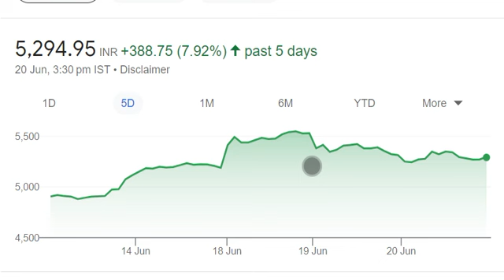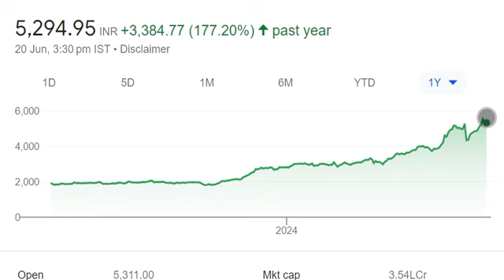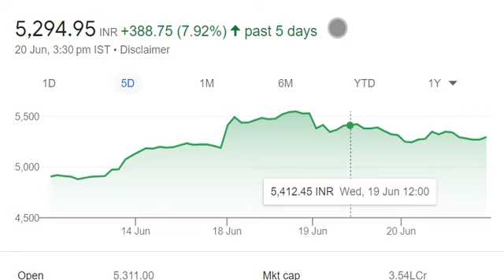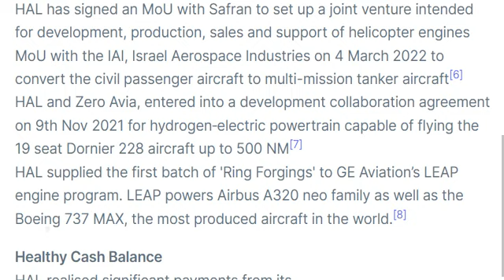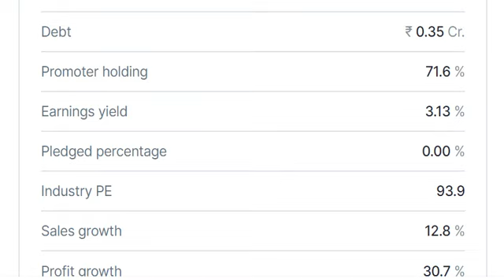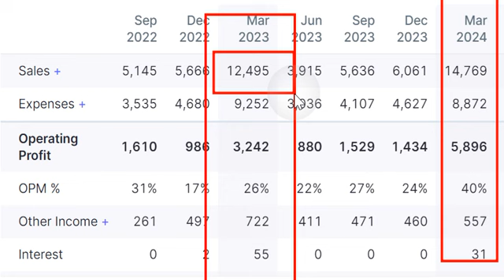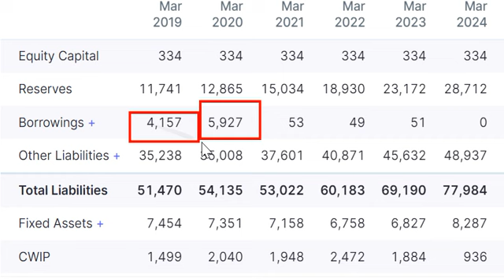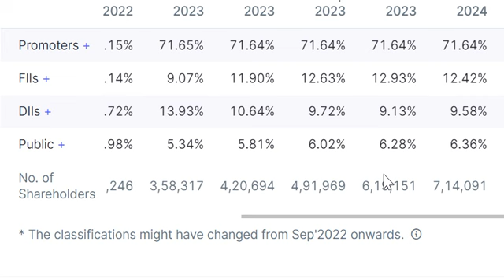hal share buy or sell | hindustan aeronautics limited share latest news | hal share analysis